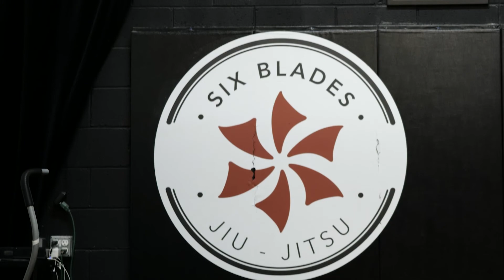Gym Crashers interview with Victor Hugo!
Dondo chops it up with Victor Hugo at San Pedro Fight Club. Home of Six Blades professor Brian Mendez.